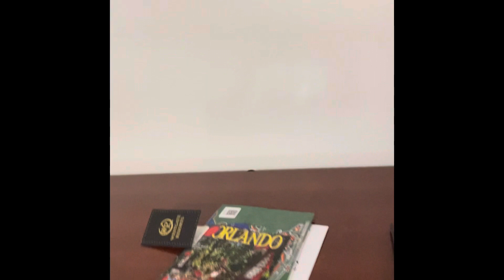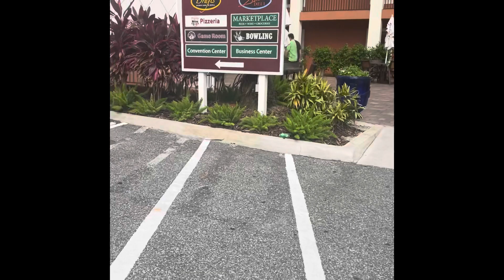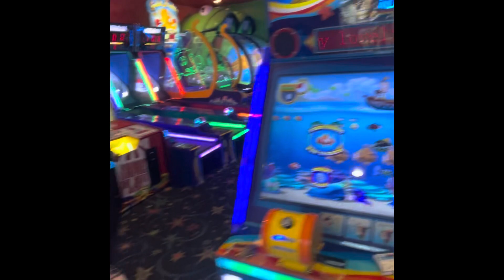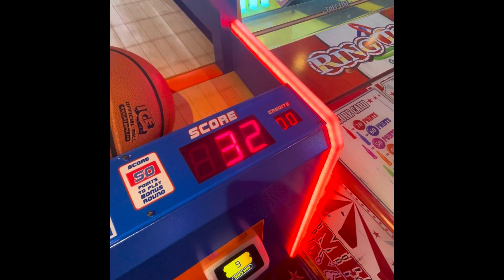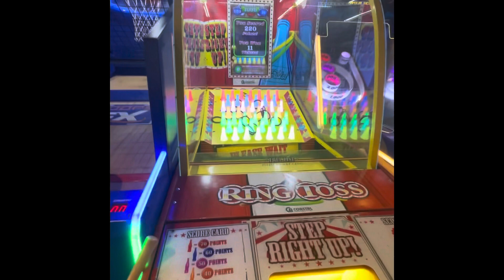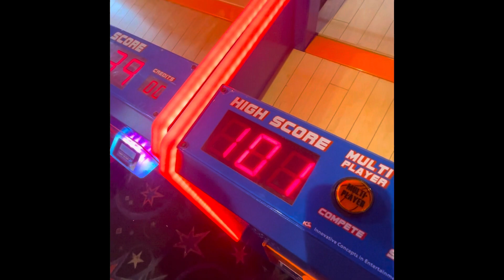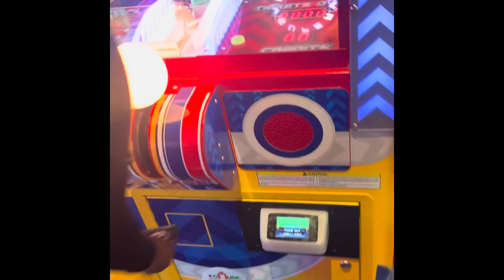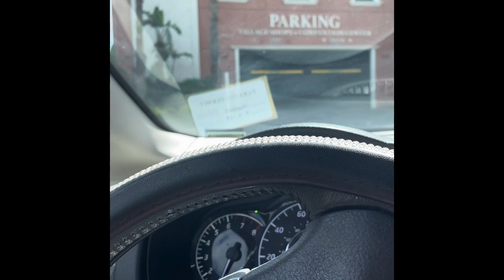GIRLS TRIP! Westgate Lakes Resort & Spa! Orlando Florida!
SS&S
Thank you to my Awesome Crew
If interested in an Awesome Hookah you can go to
my on line store @ & check out some that are available for purchase. You can personalize from there as well by clicking on Awesome logos or Awesome Orders.

I love my Octopus rideshare entertainment tablet that earns me free money.

New Lyft drivers can earn at least $2,300 in Atlanta, guaranteed. Sign up and give 180 rides in 30 days. Terms apply. Start now

No car? No problem! Get the perfect car to earn in through Lyft. Apply to drive with an Express Drive rental car in Atlanta using my link (terms apply)

As a former Lyft driver, you can earn at least $2,300 in Atlanta, guaranteed. Go online and give 180 rides in 30 days. Terms apply.

I just invited you to drive with Uber. Earn at least $650 for your first 75 deliveries in 45 days. See how

Hey, I’m earning with Uber and it’s a good time to return back.